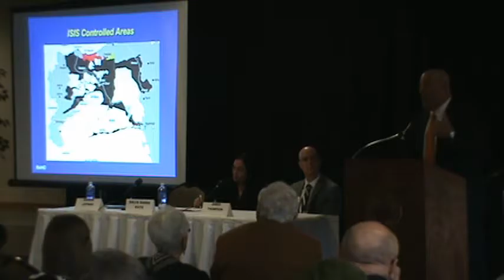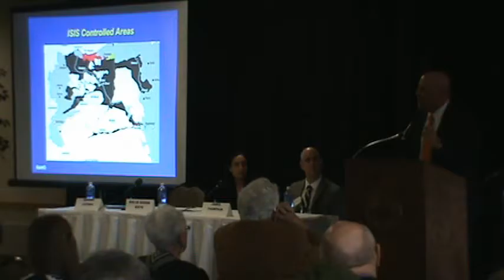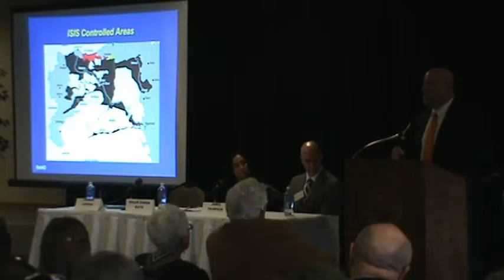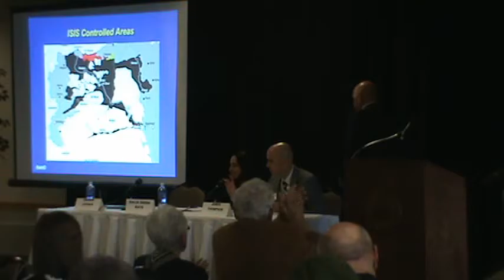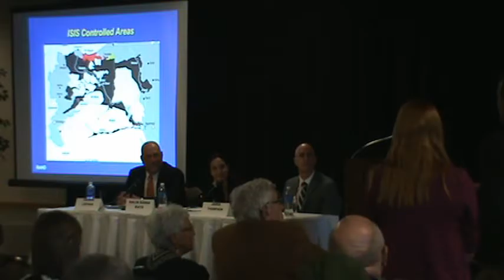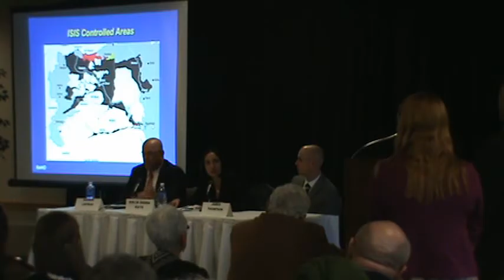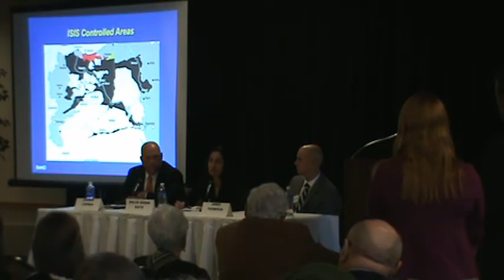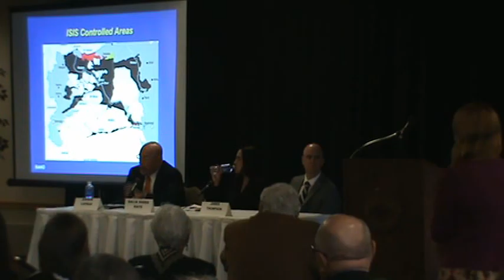Garfield Institute Seminar 101415 part 3